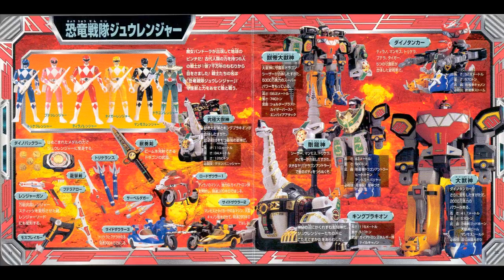Kyoryu Sentai Zyuranger - "Pop Up Night"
My favorite song in the entire Zyuranger soundtrack!

Zyuranger came out on DVD last week! Go buy it! It's way better than Power Rangers!